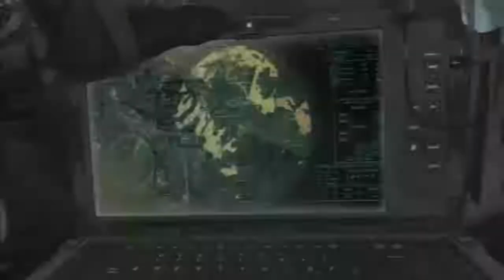COD Ghosts FFA Gameplay - Road to 700 Abos + Patch 28/01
► Wenn euch das Video gefallen hat, unterstützt mich bitte mit einem Like und/oder einem Kommentar.